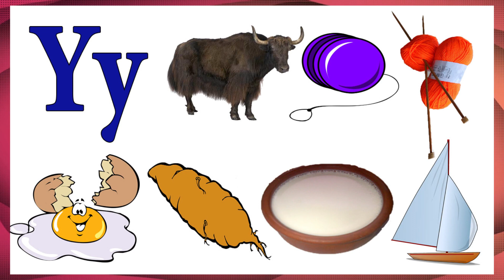Y words With Spellings, Y words for kids, Y words with pictures, Y Words in English with Spellings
Y words With Spellings, Y words for kids, Y words with pictures, Y Words in English with Spellings, Words that start with letter Y, Learn words that start with Y in English, PreSchools

letter Y words, letter Y words for kids, letter Y words with pictures, Y Words in English, Words that start with letter Y, Learn words that start with Y in English,

Letter Y Words, Words That Start with Y, Words with Alphabet Y for Pre School, Y Alphabet Words